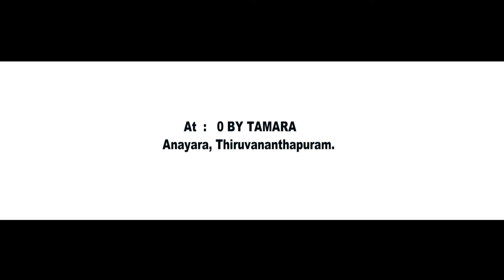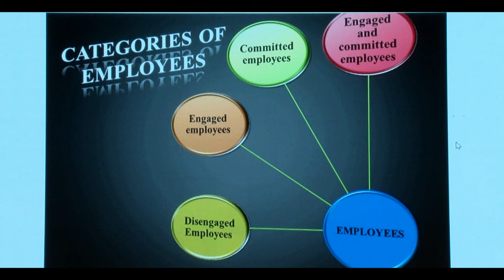TRIMA 2020 - Valedictory Session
Mr. Arun Kumar, Chairman & CEO, KPMG